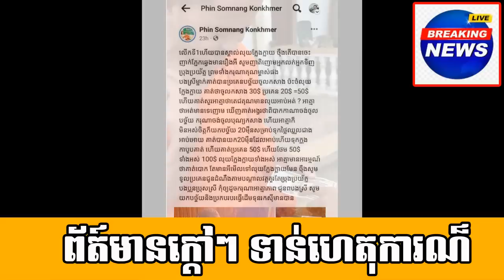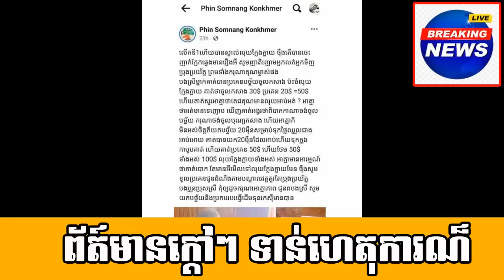Prey Samrong village, Damnak Ampil commune, Ang Snoul district, Kandal province#13